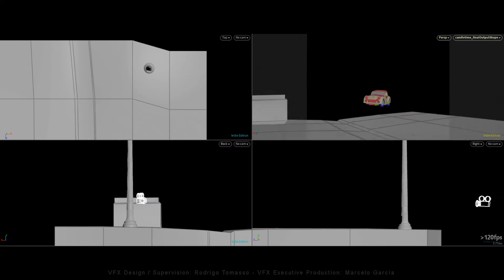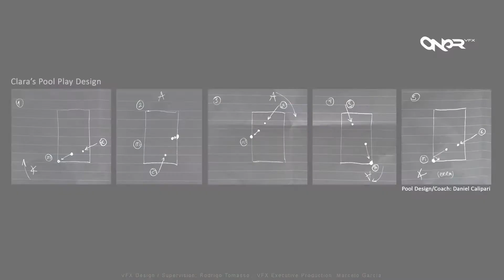The Weasel’s Tale - VFX Making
Feature vfx work selection from more than 200 vfx shots showing how we did the magic.

"The Weasel's Tale" (a.k.a. "El Cuento de las Comadrejas") is the new live action feature film of Juan José Campanella after the acclaimed Academy Awarded film The Secret in Their Eyes where we also were part of it.

Many thanks to the director for letting me to contribute, one more time, to the storytelling achieving wonderful scenes that wouldn't be possible without visual effects and an exceptional VFX TEAM. I wanna thanks to all that made this possible at ONER Vfx.

It´s a long vfx breakdown so please, sit comfortably and enjoy this work!

Estos son algunos planos destacados de efectos visuales de una selección de 200 tomas en total donde mostramos la magia detrás de las imágenes:

"El Cuento de las Comadrejas" es la nueva película de Juan José Campanella luego de la aclamada y premiada al Oscar "El Secreto de sus Ojos" en la cual también fuimos parte.

Muchas gracias al director por permitir contribuir una vez mas con la narrativa de este film logrando escenas fantásticas que no hubiesen sido posible sin el uso de efectos visuales. Tambien agradezco al equipo de trabajo que hicieron posible esto en ONER Vfx.

Es un largo breakdown así que por favor, tomen asiento y disfruten de este trabajo!.